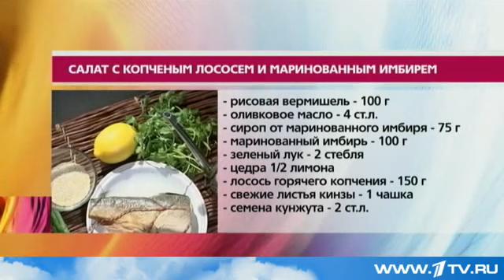Салат с копченым лососем и маринованным имбирем от Ольги Баклановой (Вся Соль)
Рецепт приготовления Салата с копченым лососем и маринованным имбирем от Ольги Баклановой. Это видео было показано 8 мая 2014 года на Первом канале в кулинарной рубрике "Вся Соль" программы "Другие Новости".